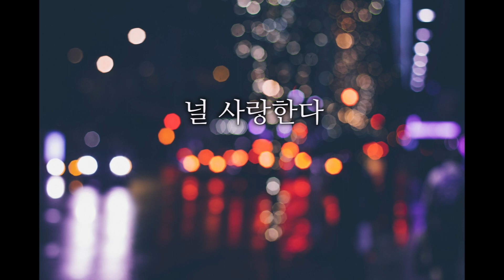조남지대 - 거기 지금 어디야 (-2Key)(Acoustic MR)(Acoustic Inst)(Piano MR)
조남지대 거기 지금 어디야
Acousic Piano Ver. MR
*두키내린 버전 입니다.

방문해주시고 응원해주셔서